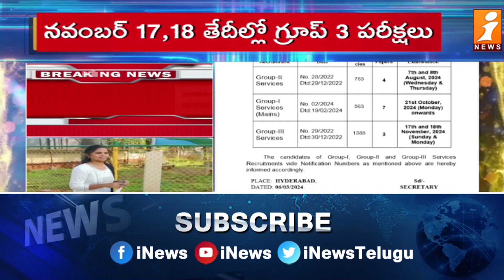Group-1,2,3 పరీక్షలు షెడ్యూల్ విడుదల..? | TSPSC Releases Exam Dates Of Group 1, Group 2 and Group 3